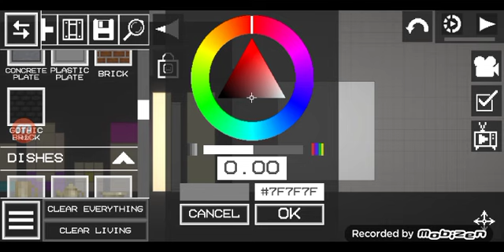NEW MAKING YOUR NUMBERBLOX STREAM(2)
if you fucking subs! first answer was thinking of the requests and video here. good shit, and i'm bullshit you see! oh dang cool thanks for letting cumbubble shitting. and I am before stupid and agreed i'ma something else you need someone's is another thruster.